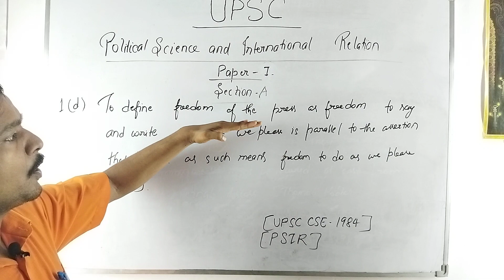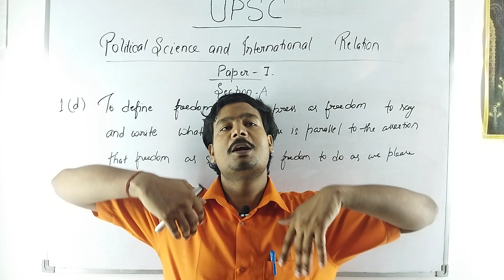psir,To define freedom of the press as freedom to say & write whatever we please is parallel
POLITICAL SCIENCE UPSC OPTIONAL BY SUMIT SINGH. psir by sumit singh, @psir, psir by chanakyaias

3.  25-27 साल बाले UPSC सिविल सेवा की तैयारी शुरू करें या नही ? उम्र सीमा क्या है? कब से तैयारी करें

1.Why am i doing it ?
2.What the result might be ?
3.Will i be successful ?

;- CHANAKYA